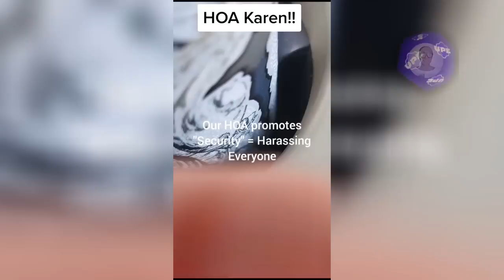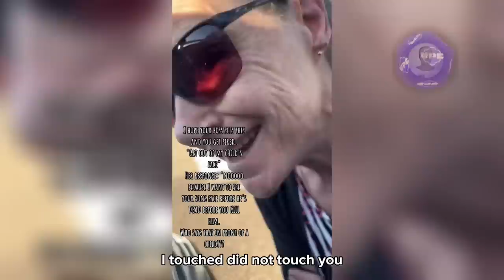She SCREWS HERSELF as her words come back to haunt her in BOMBSHELL clip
Hi, everyone, today you will watching: She SCREWS HERSELF as her words come back to haunt her in BOMBSHELL clip
Which Karen do you think was the worst? In this video you will see KAREN, Karens, Public freakouts, KAREN gets owned, KAREN videos, Public freakouts, KAREN freakouts, KAREN complications and Karens Get OWNED. Make sure to watch the last video.

Finally, my goal for this channel is to show my community that through unique entertainment and commitment, the sky is the limit. If you enjoy my work, smash the like button, subscribe to the channel and click on the notification bell so that you will be notified when I post a new video.